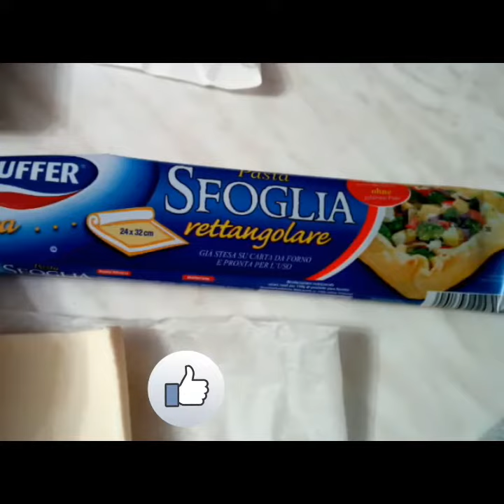28 novembre 2020